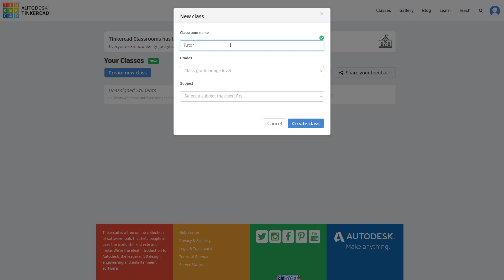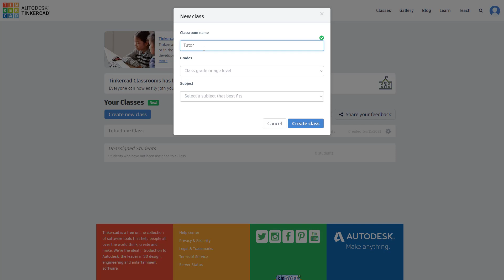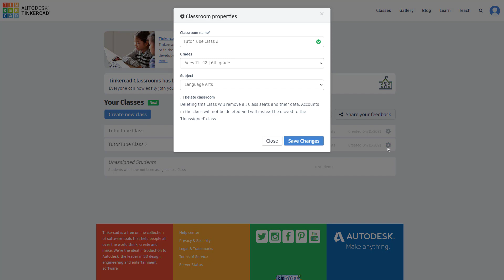Tinkercad Tutorial - Lesson 50 - Create Classes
In this tutorial, we will be discussing about Create Classes in Tinkercad

Learn the basics of using Tinkercad including how to work 3D objects, manipulate them and export them.

This lesson has been made using Tinkercad running in Chrome Browser but is applicable for Tinkercad running in other compatible browsers and App version of the application as well.